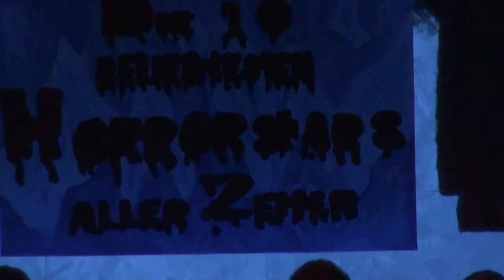Zombie Top 10 - Gespenster, Grauen, Geisterbahn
Gespenster, Grauen, Geisterbahn - die OCV im Gruselwahn.
Die Zombie Top 7 oder so.